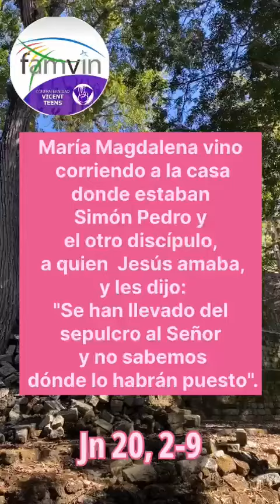Se han llevado del sepulcro al señor